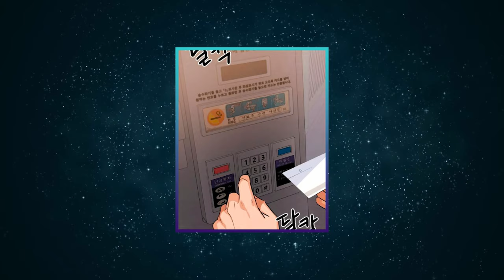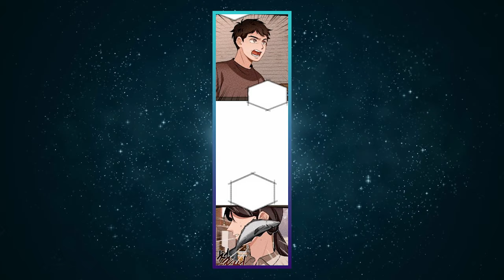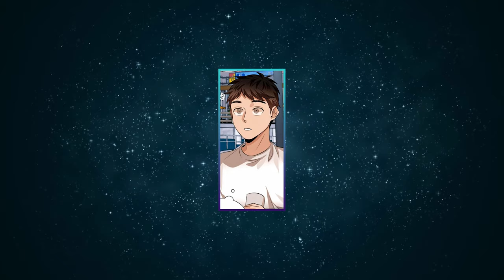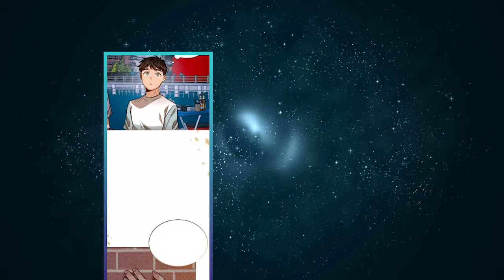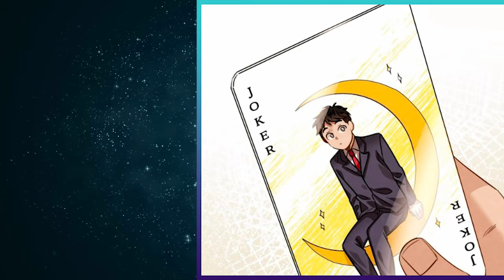IL EST DEVENU UN ACTEUR DE GÉNIE GRÂCE À L'EXPÉRIENCE D'UNE VIE PASSÉE | MANHWA Resumé